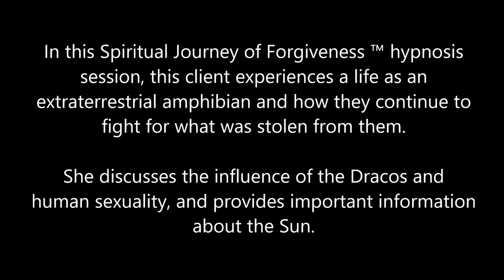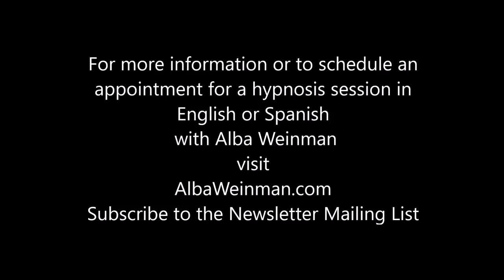277 Alba Weinman - The Sun’s Message to Humanity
In this Spiritual Journey of Forgiveness ™ hypnosis session, this client experiences a life as an extraterrestrial amphibian and how they continue to fight for what was stolen from them.  She discusses the influence of the Dracos and human sexuality and provides important information about the Sun.